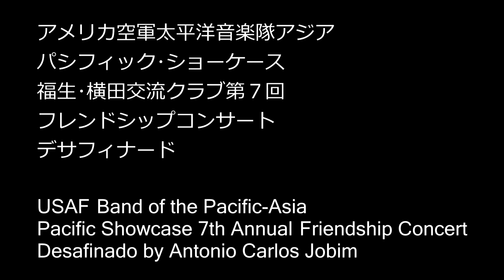ビックバンド デサフィナード アメリカ空軍太平洋音楽隊アジア パシフィック・ショーケース Bigband Desafinado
USAF Band of the Pacific-Asia, Pacific Showcase
Desafinado

アメリカ空軍太平洋音楽隊アジア
パシフィック・ショーケース
デサフィナード
福生･横田交流クラブ第7回フレンドシップコンサート

2016年10月

The United States Air Force Band of the Pacific-Asia perform at Fussa Yokota Exchange Club 7th Annual Friendship Concert . Recorded May 1st at Fussa Civic Hall Tokyo, Japan.